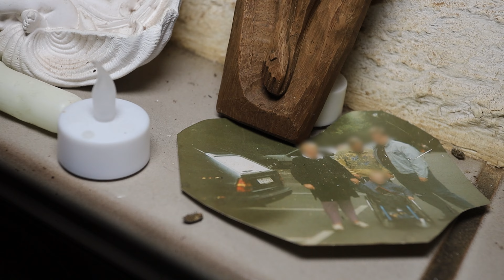Het Verlaten Huis van Gerda de Politicus | ALLES ACHTERGELATEN & STROOM WERKT NOG [VLG203]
Welkom bij deze urbex video over het bezoeken van een verlaten huis waar een politica genaamd "Gerda" ooit heeft gewoond. Dit verlaten huis is een perfect voorbeeld van een lost place, waarbij de geschiedenis en verlatenheid van het verlaten huis tot de verbeelding spreken.

In deze video nemen we je mee op een spannende urbex tocht door dit verlaten huis in Duitsland, waarbij we alles laten zien wat er nog over is van de geschiedenis van dit huis. Het is een prachtig voorbeeld van een verlaten huis dat nog steeds vol staat met meubels, kleding en andere spullen die er al jaren staan.

We laten je niet alleen de geschiedenis van dit verlaten huis zien, maar ook hoe het er nu uitziet. Het meest opvallende is dat de stroom nog steeds werkt in dit verlaten huis, wat het nog spannender maakt om te exploren. We nemen je mee door het hele huis, zodat je een goed beeld krijgt van hoe het eruit ziet en wat er allemaal te zien is.

Als je geïnteresseerd bent in het zien van verlaten huizen, urbex en lost places, dan is deze video zeker de moeite waard om te bekijken. Met onze passie voor urbex en verlaten plaatsen, laten we je zien hoe mooi en mysterieus deze plekken kunnen zijn.

Dus vergeet niet om deze video te bekijken en laat ons weten wat je ervan vindt.

# Ondertiteling beschikbaar! #

→ Inhoud:
0:00 Intro
0:20 Verlaten Huis
10:12 Geschiedenis
11:20 Exploren Bovenverdieping
18:25 Outro